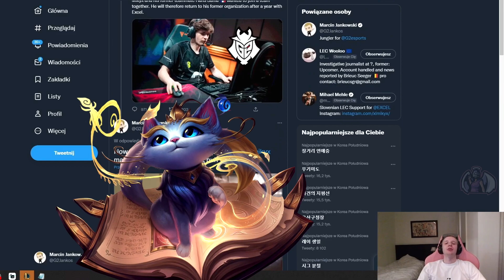Jankos About G2 Yuumi Pick Situation At Worlds